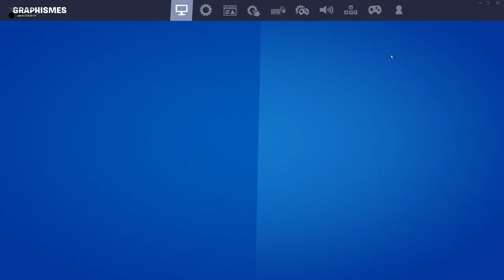FORTNITE MAIS JE SUIS DANS SQUID GAME : LE DÉFI